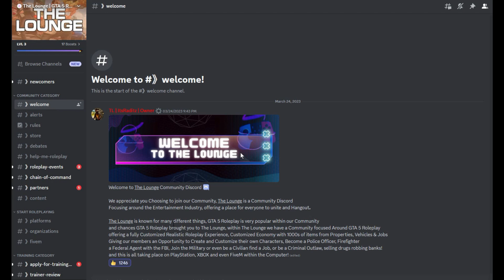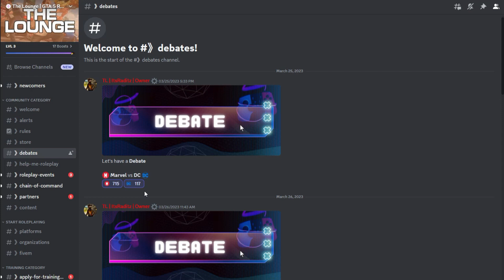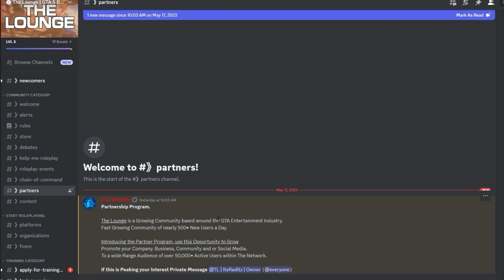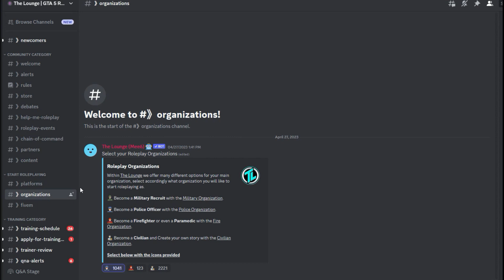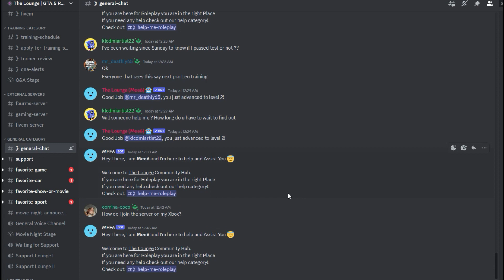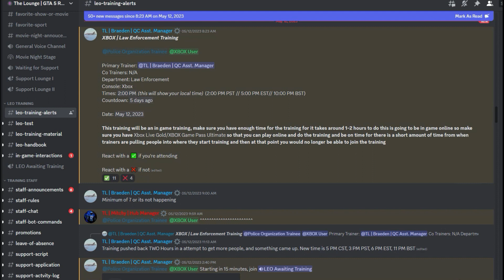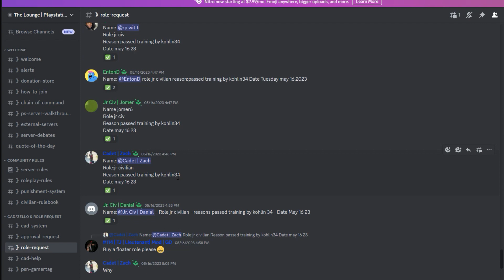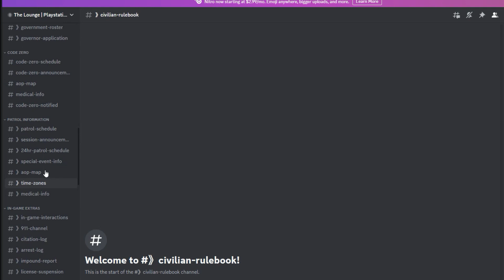How to get Started | The Lounge GTA 5 Roleplay Walkthrough